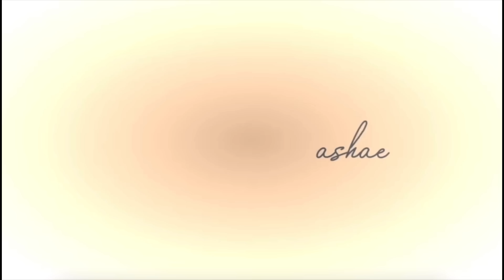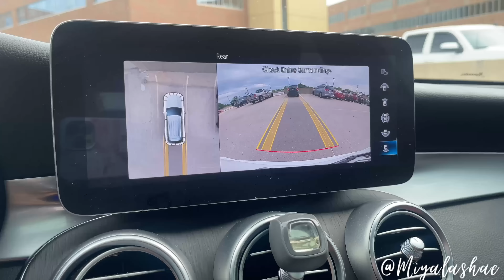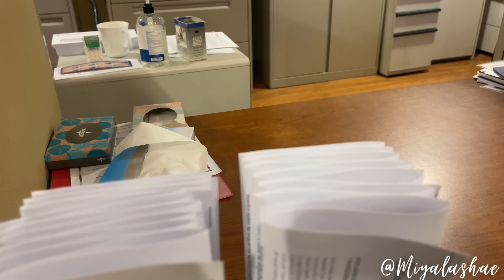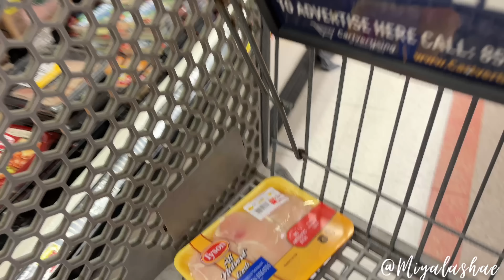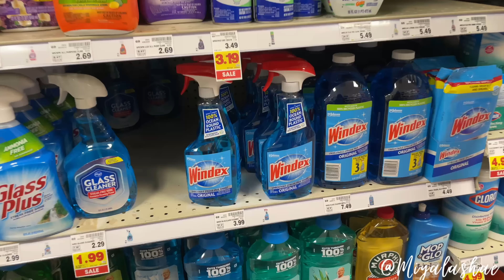daily vlog | what’s going on with my heart? + homemade stuffed chicken & IG flower hack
USE CODE “BABE”

Miya Lashae
9702 E Washington Street, STE 400 # 182

SHOP IG @SHOPLASHAE

Age: 22
Location: Indiana

Indy vlogger vlogs blackgirl influencer momvlog
Travelvlog miya lashae vlogs shopping dayinthelife DITL